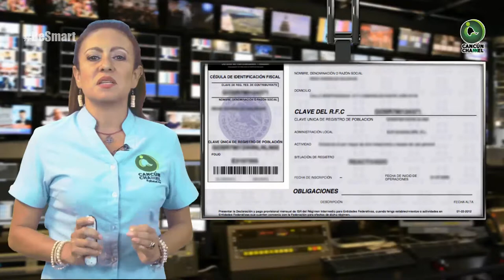“CHANGARROS” DE JOSÉ MARÍA MORELOS CIERRAN ANTE ACOSO DE FUNCIONARIOS DE HACIENDA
Entérate de las noticias “EN CORTO”… “CHANGARROS” DE JOSÉ MARÍA MORELOS CIERRAN ANTE ACOSO DE FUNCIONARIOS DE HACIENDA...